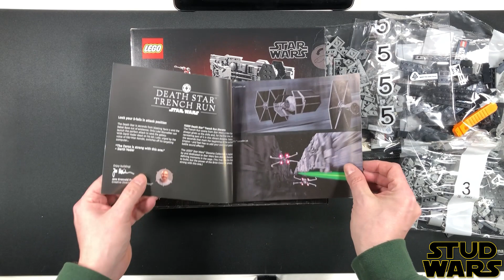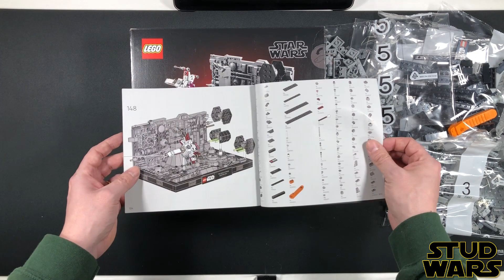75329 - LEGO Star Wars - Death Star Trench Run Diorama - Unboxing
75329 - LEGO Star Wars - Death Star Trench Run Diorama - Unboxing

Pieces: 665
Year: 2022
Age: 18+

Channel Jedi-like focus and recreate a memorable moment from Star Wars: A New Hope with this Death Star Trench Run Diorama (75329) building set. Capture a snapshot of that gripping scene in intricate detail, from the surface of the Death Star to the brick-built models of Darth Vader’s TIE Advanced fighter and 2 TIE fighters in hot pursuit of Luke Skywalker’s X-wing. Attach the plaque bearing Darth Vader’s words (“The Force is strong with this one”) to complete a nostalgia-inspiring centrepiece.